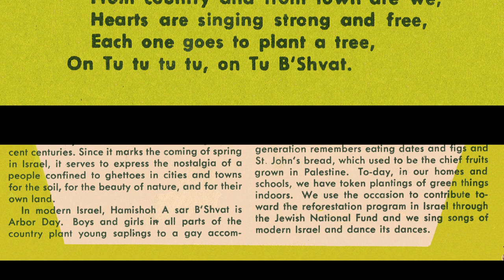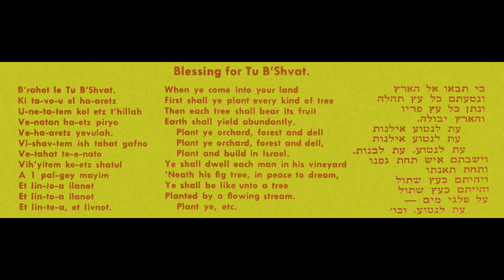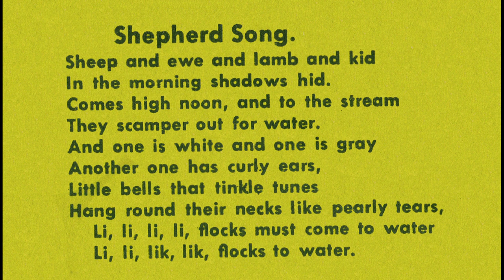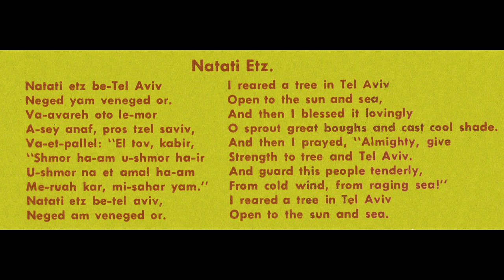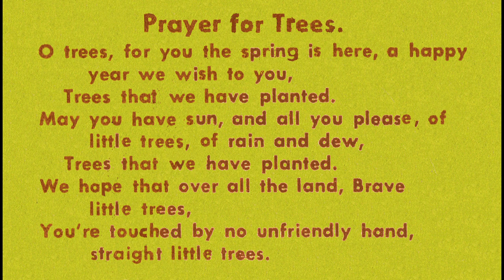Emanuel Rosenberg - Tu B'Shvat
From the Allegro Holiday 78, released circa 1950.  Accompanied by Hy Dolber and Manny Lipkin.  Directed by Judith Eisenstein.  Includes the tracks "Planter's Song", "Blessing For Tu B'Shvat", "Shuru Habitu (The Farmer's Song)", "Shepherd Song", "Natati Etz", "Prayer For Trees".